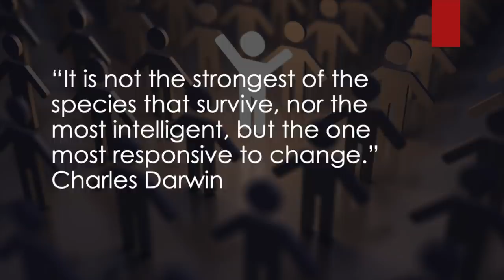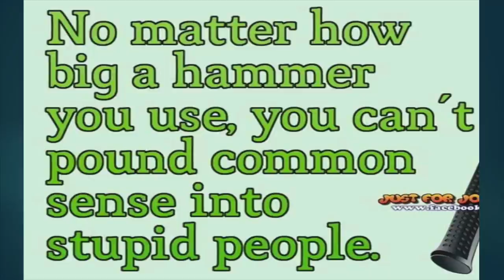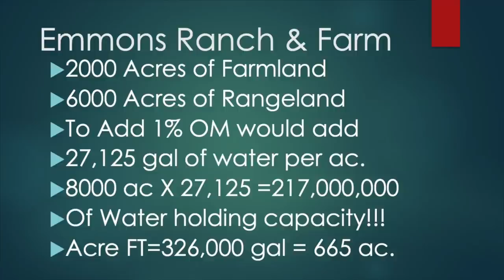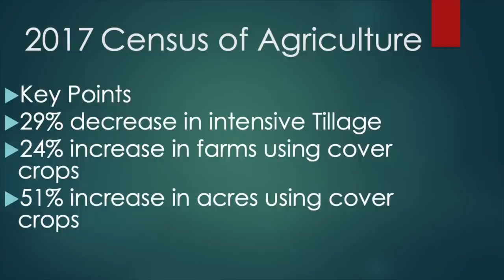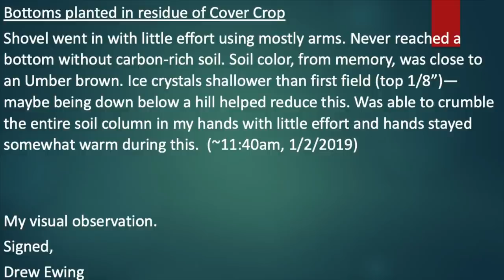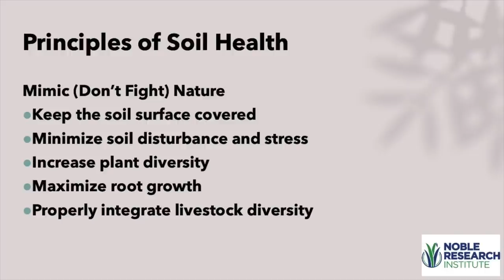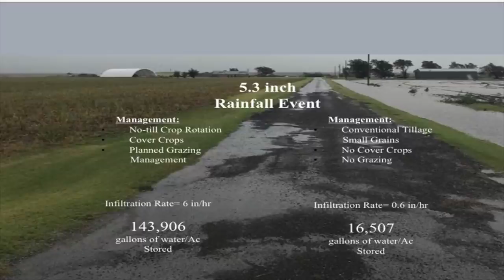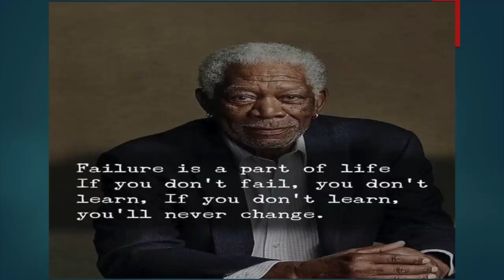"Long Live the Soil" - Jimmy Emmons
Jimmy Emmons presents "Long Live the Soil" at the 2nd Southeast Kansas Soil Health Conference in Iola, KS December 15th 2021.